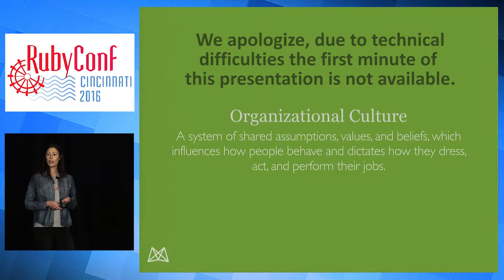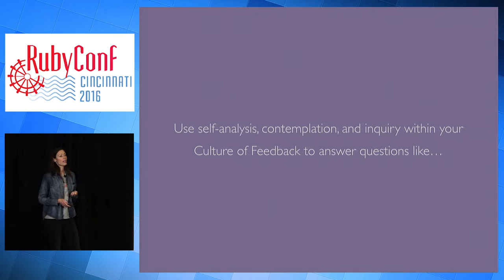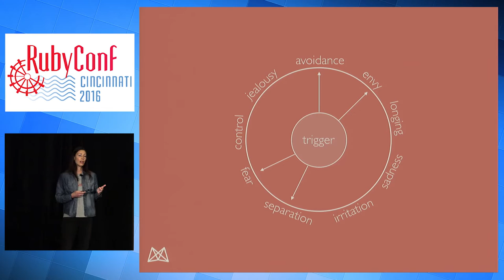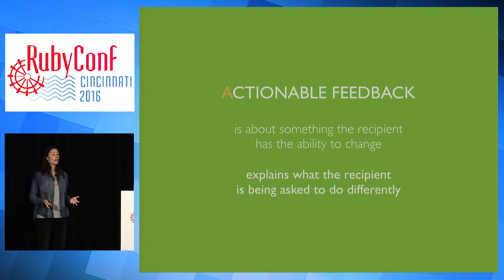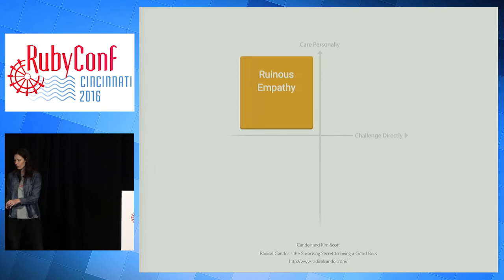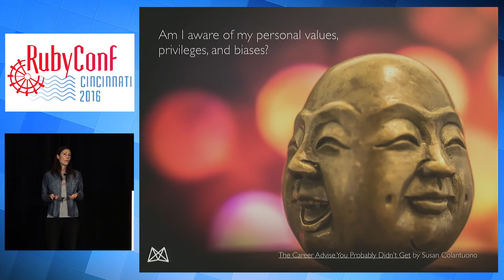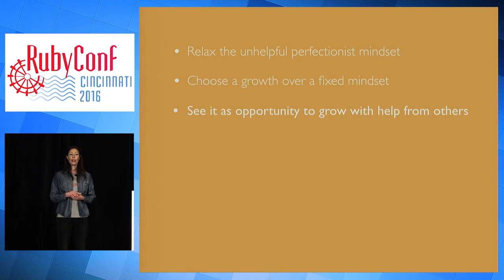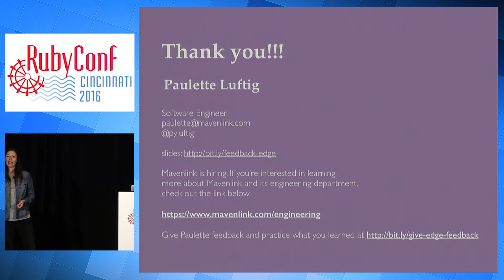RubyConf 2016 - Finding your edge through a culture of feedback by Paulette Luftig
Have you ever wished for more feedback from colleagues to help you get better at your job? When’s the last time you offered helpful feedback to someone else? Imagine an entire company fluent in the daily practice of giving and receiving constructive feedback. Would your experience improve? What does a team lose when feedback doesn’t flow?

Feedback conversations can be difficult. But giving and receiving feedback pushes us to the edge of our growth potential, where the biggest payoffs occur. Join this session to grow your career by learning how to get real.